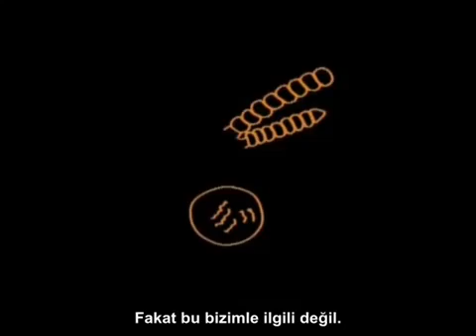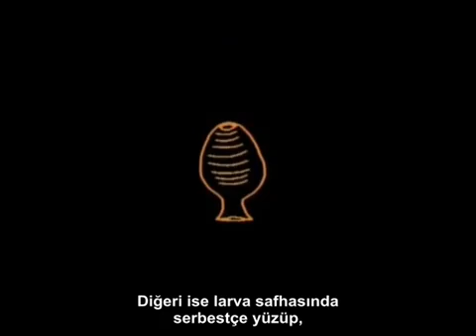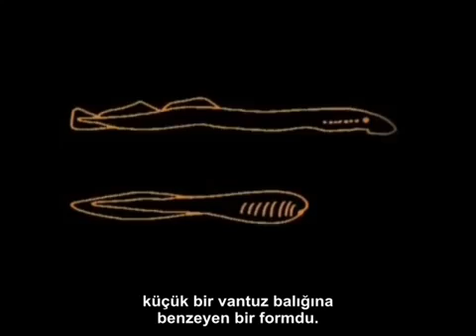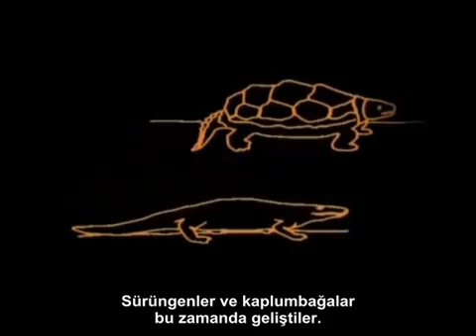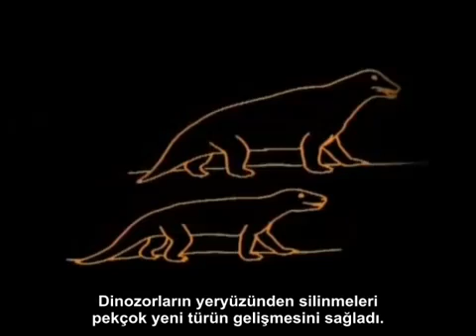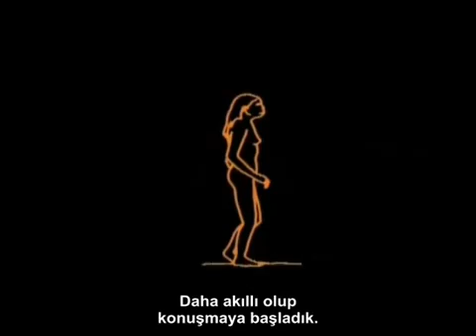Evrim'in Kısa Öyküsü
Yaşamın başlangıcından insana kadar evrimin kısa öyküsü.